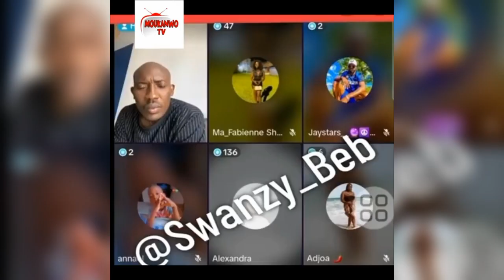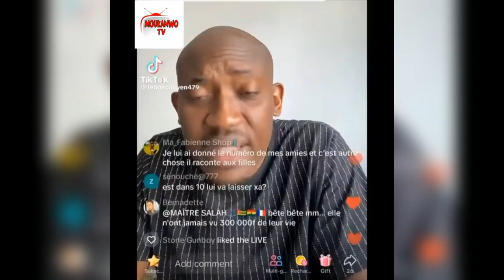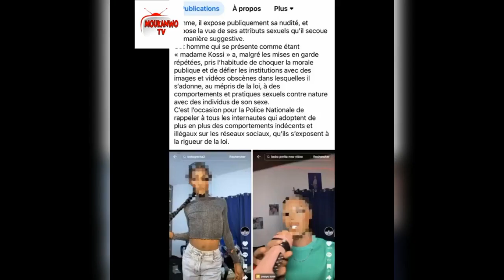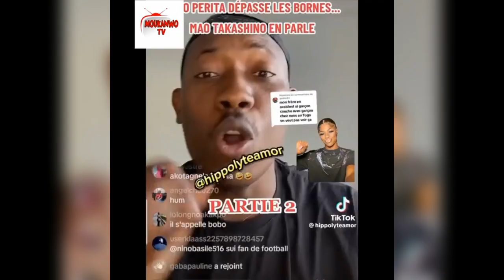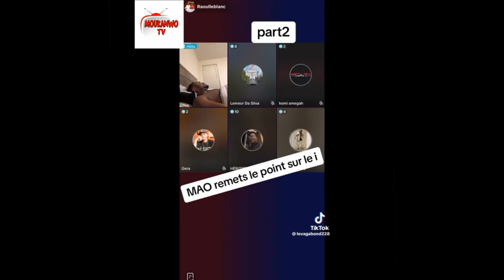🚨Affaire Noah Olympio et Bobo Perita😂😂, Mao Takashino, Raoul Le Blanc, Coach Amevi Steup, Elom 😂